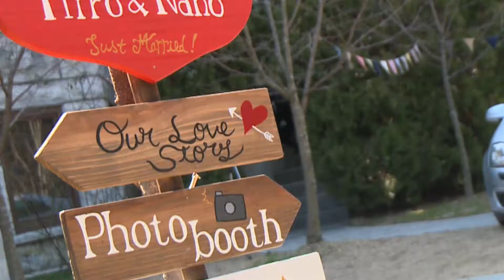岡山市でチャペルなら人気の彩音ANON｜岡山市でおすすめのチャペルなら彩音ANON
岡山市、チャペル、人気、おすすめ

森の邸宅　彩音 - ANON-
〒703-8266　岡山県岡山市中区湊1344-56